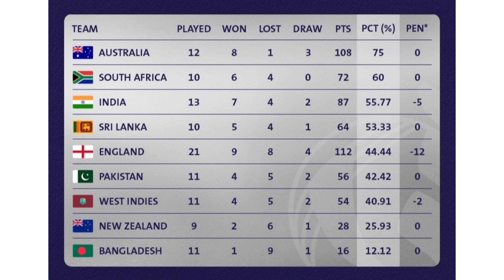IND v BAN | 1st TEST | HIGHLIGHTS | PUJARA-GILL MAJESTIC TONS | KULDEEP'S 5-FER DOMINATES BANGLADESH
India scored a mammoth total in the first innings and then Bangladesh folded for a paltry score. In the second innings, India declared after taking a lead of more than 500 runs. Then Bangladesh succumbed with the scoreboard pressure, even though the openers gave them a solid start.
Watch this video to find out more on the game.